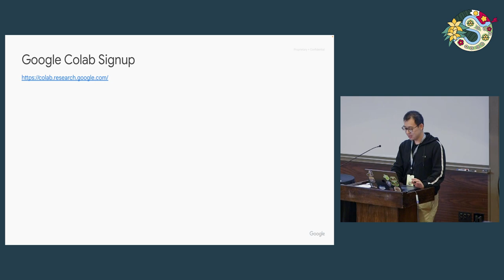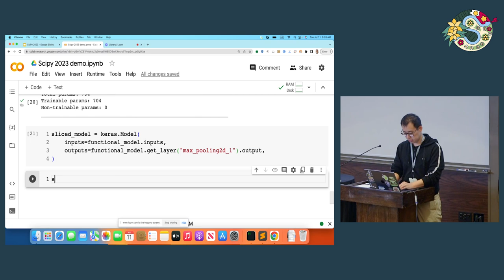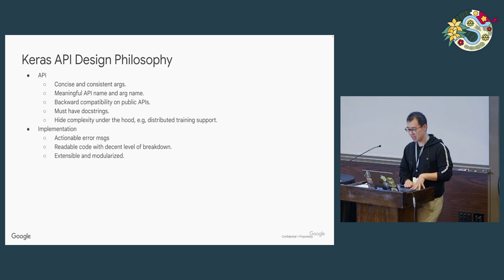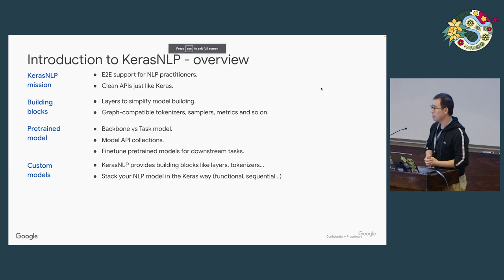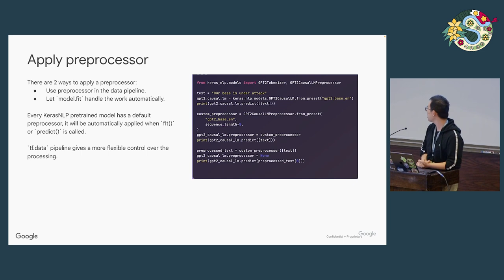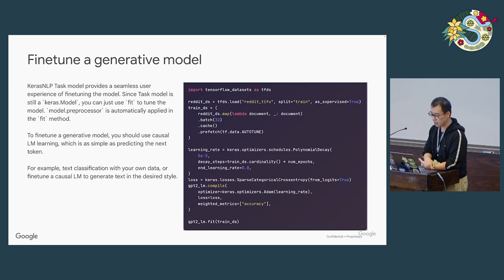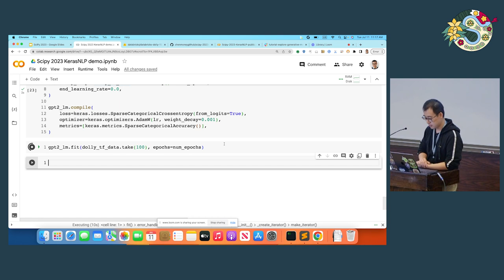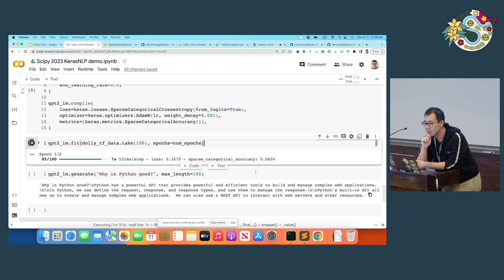Explore generative models in AI with Keras